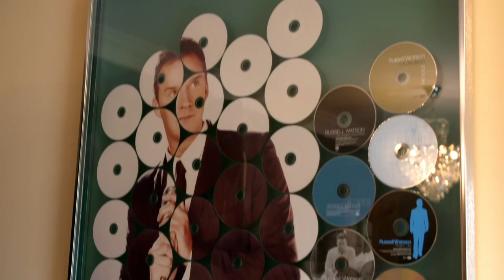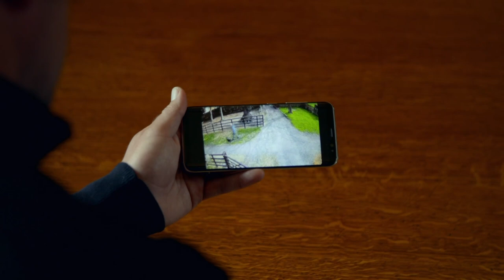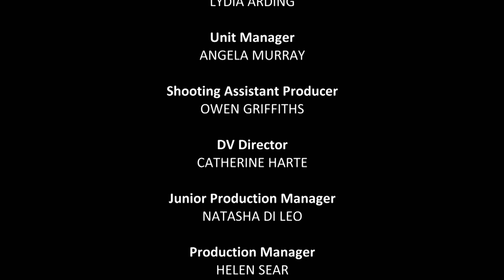Celebrity Dogs Behaving (Very) Badly For Help The Animals | Full Episode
In this celebrity special of Dogs Behaving Very Badly, Graeme Hall takes on the dogs of Denise Van Outen, Russell Watson and Michael Owen.